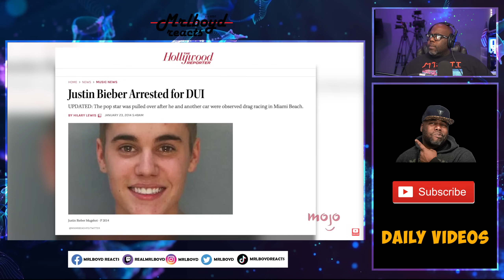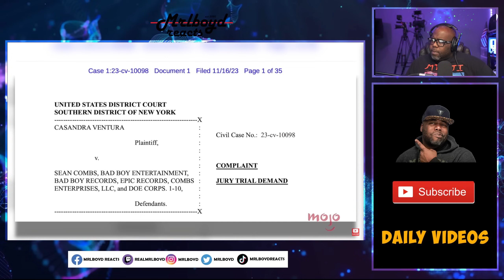10 Disturbing Diddy Interviews Because of What We Know Now